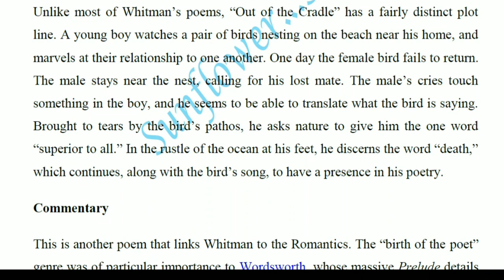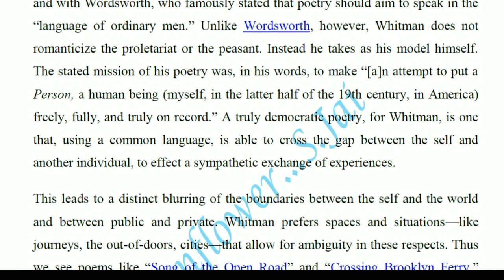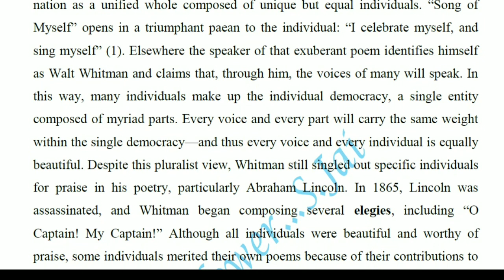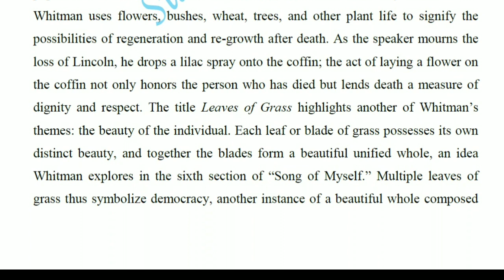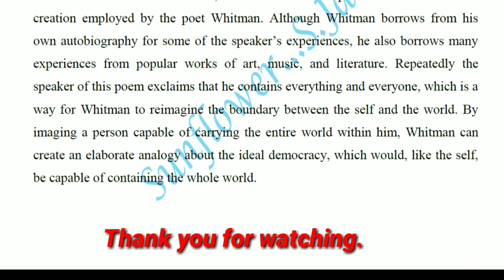PGTRB English - Walt Whitman's Out of the cradle endlessly rocking summary in English...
Walt Whitman's Out of the cradle endlessly rocking summary in English...